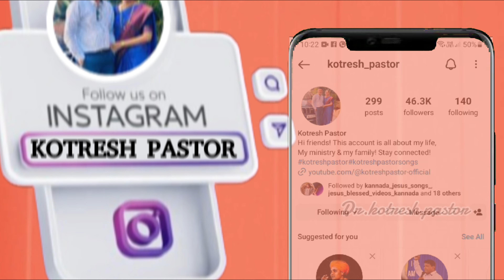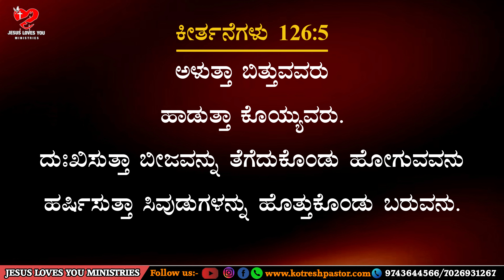ಇದು ಎಂಥ ಪ್ರಾರ್ಥನೆಯಿಂದ ಆದ ಅದ್ಭುತ| Kotresh Pastor|| ಅಕ್ಟೋಬರ್ 21 || Kannada